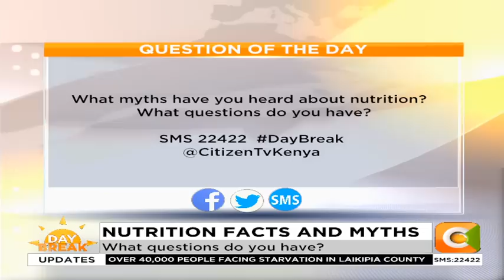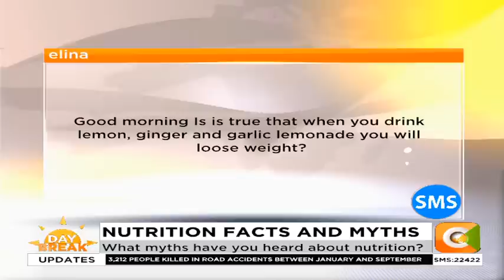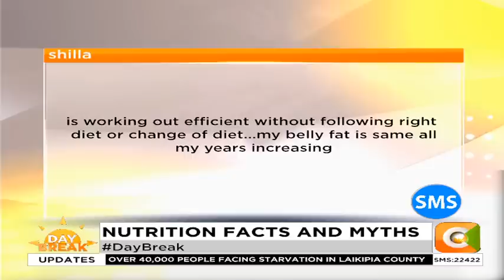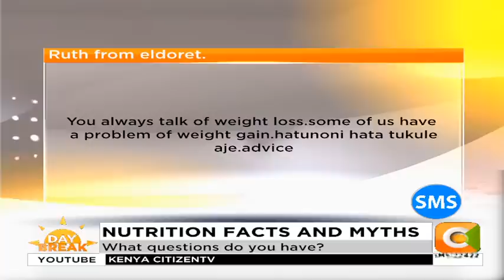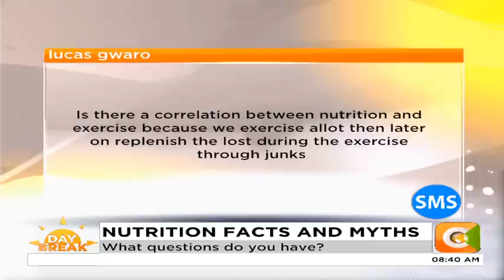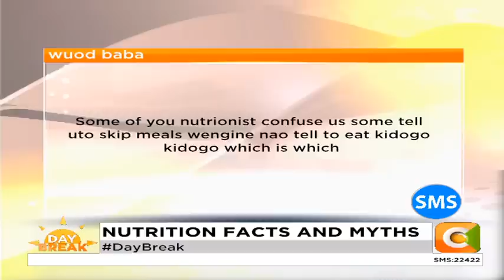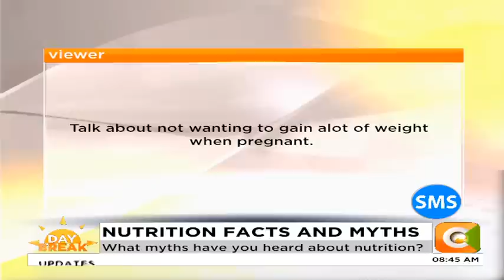| WORKOUT WEDNESDAY | Nutrition Facts and Myths